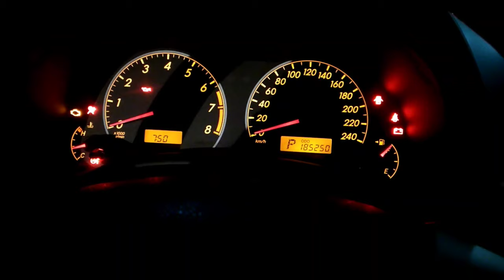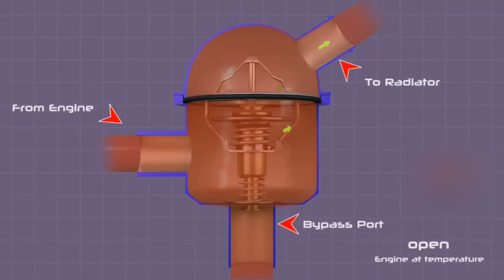winter morning me gari tang nahe kary gi | winter season car problems solved